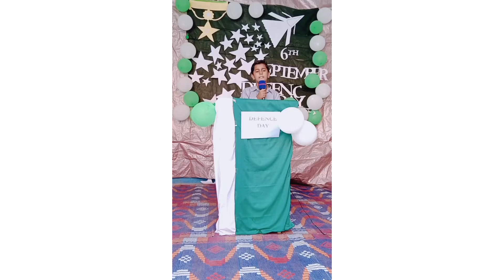speech on 6th September by Zohaib Aalam